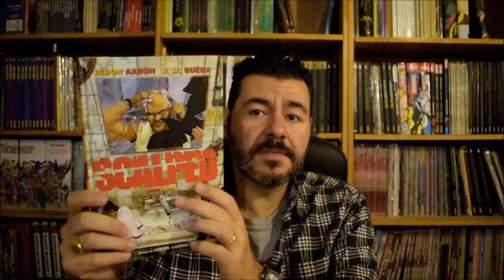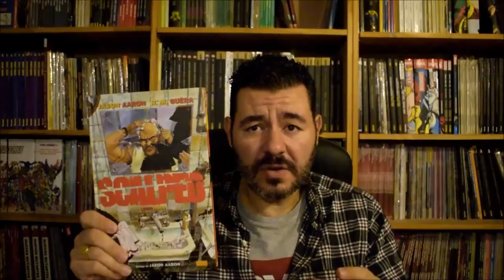EL TEBEONAUTA #120 SCALPED (Jason Aaron y RM Guera)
Pako Dominguez, El tebeonauta, hablando sobre Scalped de Jason Aaron y RM Guera.